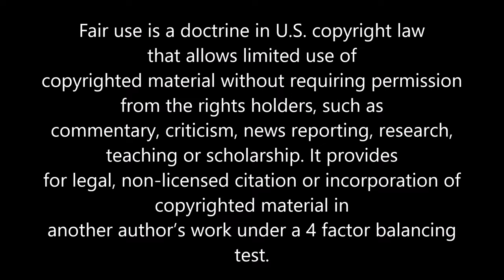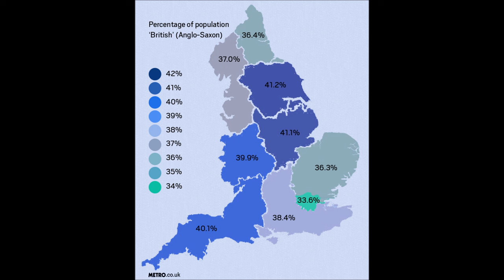Top 6: Jewels of Queen Margrethe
With Queen Margrethe II's abdication in 2024 after 52 years on the Danish throne, her son King Fredrik X is now king of Denmark. Explore the jewels of the Danish monarchs, with a strong trend of Danish, Swedish, Dutch and German women running through the collection.

Sources:

"The Midnight Tiara", Ole Lynggaard Copenhagen, (2023)

The Court Jeweller, "The Pearl Poire Tiara", (2017)